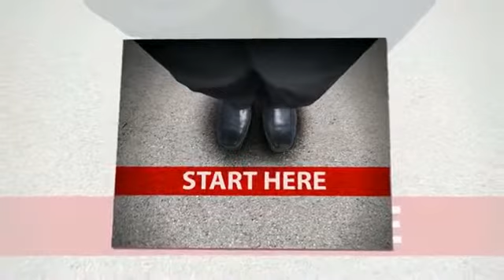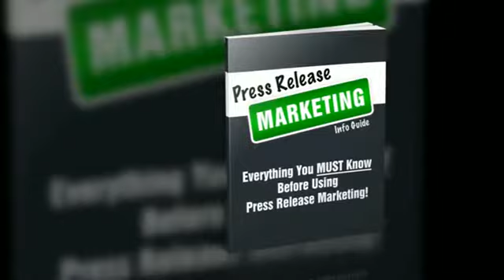Press Release Marketing Wilmer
Promotion as well as Exposure

Exactly how can you utilize the internet to obtain promotion as well as clients for your company, while you enhance your exposure in the online search engine

The foolproof method is utilizing, Press Releases.

A news release informs the media regarding your information as well as provides a chance to release your company's tale. If there's something interesting taking place in your company, this is a fantastic method to spread out some buzz as well as obtain interest!

It's Not an Ad, It's Information

You obtain even more clients, even more sales, even more exposure, even more reliability as well as even more online search engine interest by having us compose as well as disperse an effective news-making news release regarding your company!

We distribute your customized news release to a minimum of 1000+ media website that get one of the most interest from editors as well as press reporters. My companions as well as I have configuration a press circulation network that you could access listed below. This resembles solutions such as PRWeb as well as consists of significant media electrical outlets as well as high authority blog sites consisting of the ones imagined listed below (when I composed this, it was precise, however might go through alter). As you could picture this listing is upgraded routinely with some included as well as some deducted constantly. The ones listed below have the tendency to remain, however you never ever understand. We will certainly obtain your news release dispersed to over a thousand media sites.

Editors as well as press reporters could review your news release as well as choose whether to publish it or to subsequent with you to learn more. This is a great way for you to be viewed as the professional. You listen to company trainers discussing everything the moment: Be the Professional! Well, right here is a simple method to collapse timespan. If a press reporter or editor chooses to publish your launch, or to followup with a tale, assumption that is the immediate professional? Simply sending it out as well as having journalism launch available begins the procedure.

Not simply promotion, it's likewise much better customers

Besides press reporters that might call, you could obtain even more clients striking your website. Clients are most likely to purchase from you since they saw you current, discovered you on Google-- or both.

Right here's one more suggestion: Utilize journalism launch on your own. Place it on your site, print it out as well as utilize in your discussions.

It's simple since we compose your news release for you.

The typical procedure for news release circulation consists of composing journalism launch. After that ensuring it remains in the style needed by each of the media electrical outlets. That can be challenging, since one little error as well as your news release is simply declined. And after that dispersing it to all the media electrical outlets. Takes some time initiative as well as understanding. However, for you the procedure is simple, simply respond to a couple of easy concerns as well as we do the remainder.